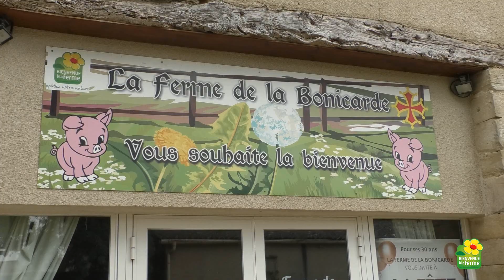Porte Ouverte 2023 - Ferme de la Bonicarde